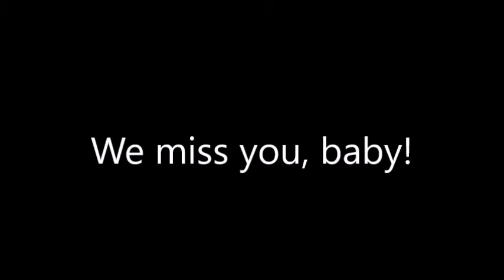Buster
Dedication to our boy.

Song "Borrowed Angels" by Kristin Chenoweth